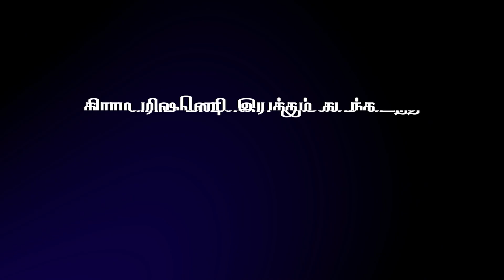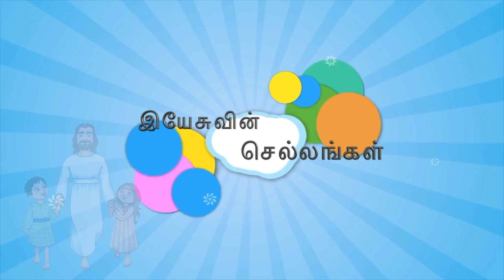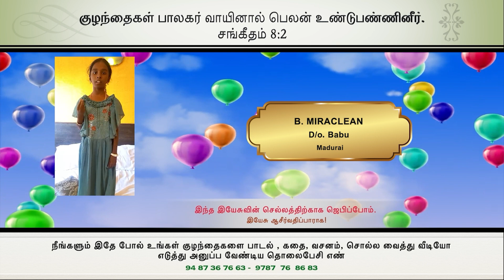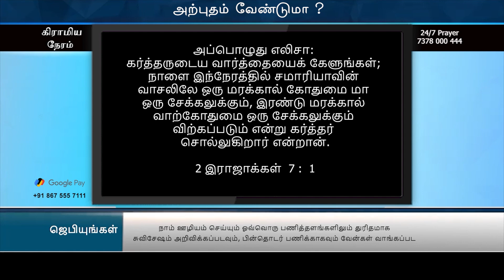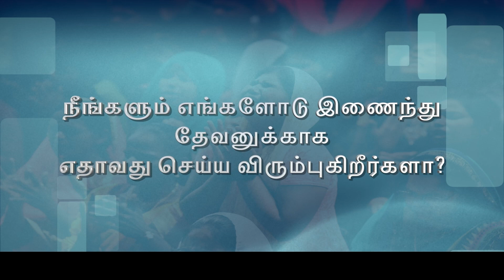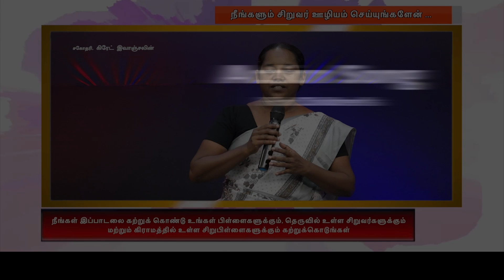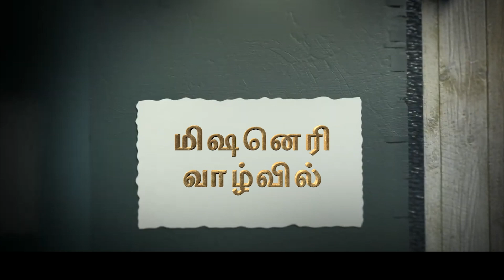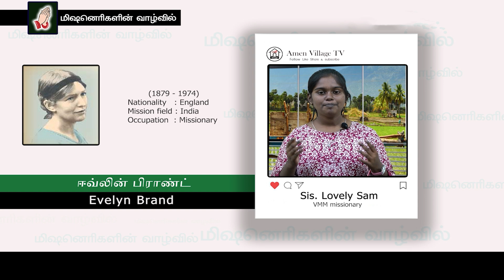கிராமிய நேரம் | Bro. David Ganesan